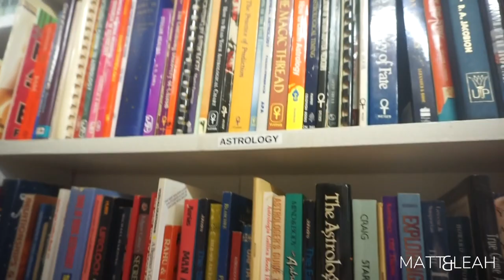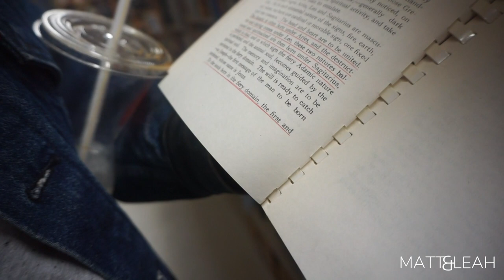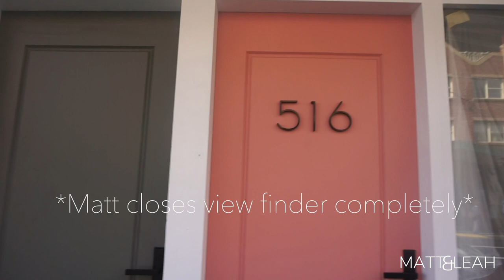Vlog #80: A D.I.L OF AN OVERSIZED RED TEDDY JACKET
Hello Everyone,

Leah purchased the most oversized red teddy jacket and it defiantly SHOWS! We literally both fit in it, just wait until the end of the vlog.

Enjoy XO
Matt & Leah

Sound:
Hook Sounds  Banjo Background Music - Nicolai Heidlas